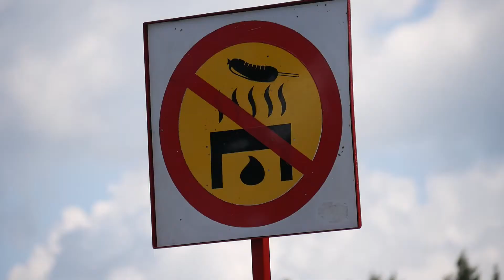Bezpieczny wypoczynek nad wodą w Jelczu-Laskowicach